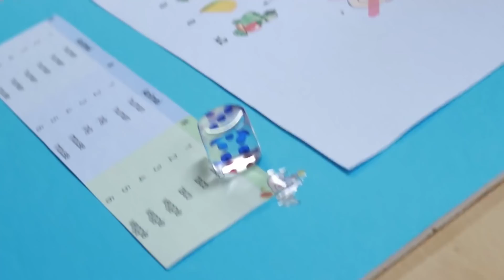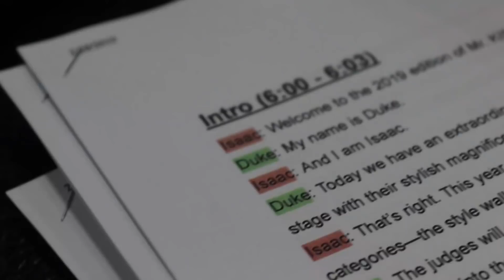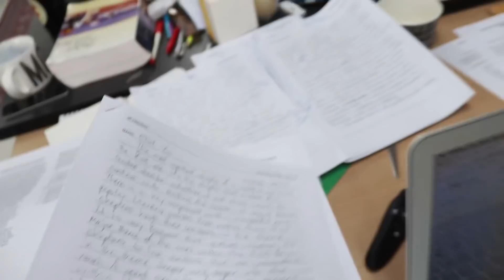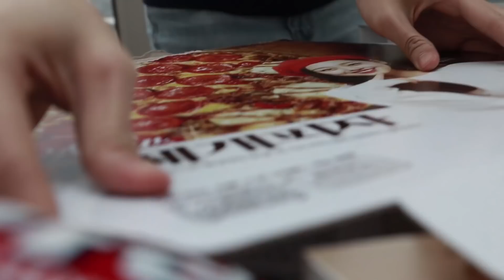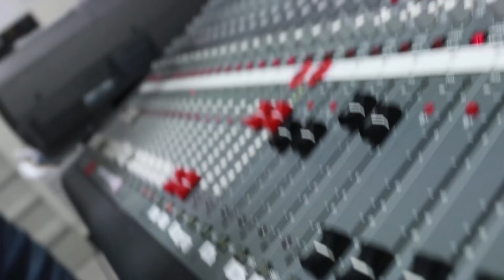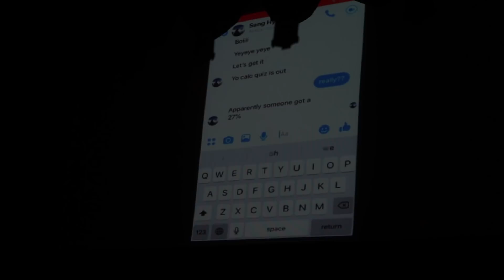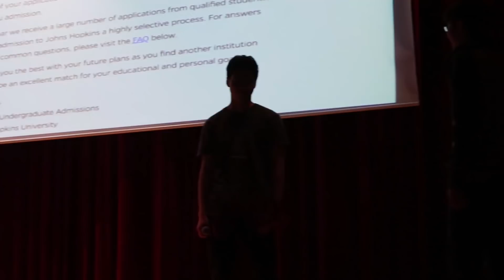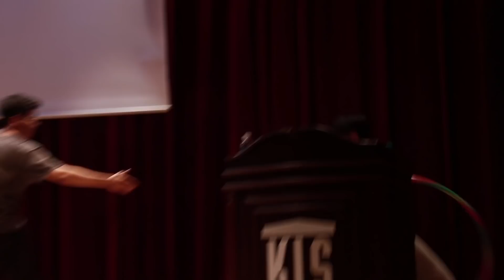The Second Mr. KIS *PART ONE* - Grinding til Grad: Episode Seventy Two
Welcome to my journey to graduation at Korea International School.
New videos every school day!

Portugal The Man - Feel It Still (Medasin Remix)